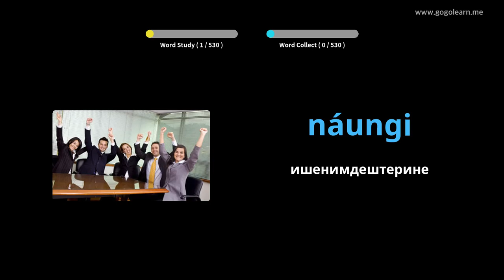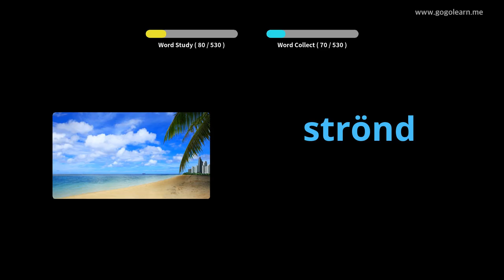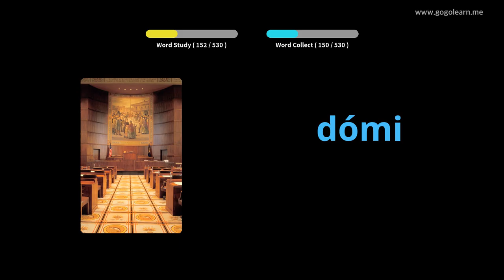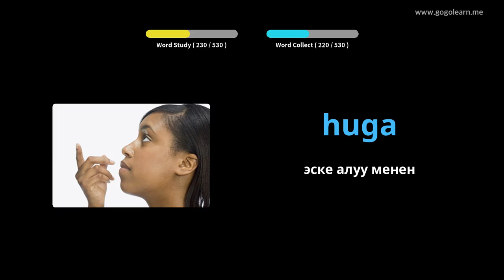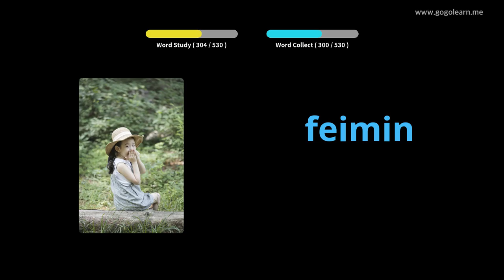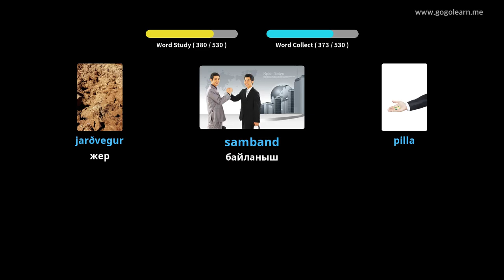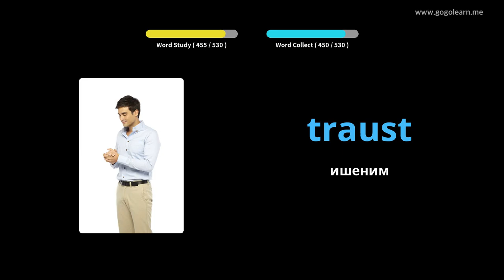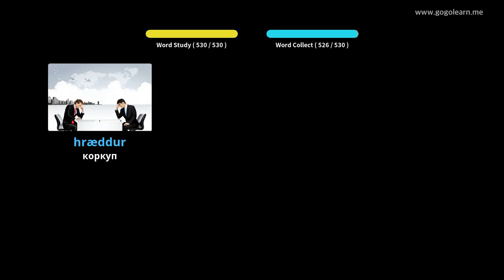Исландиянын лексика боюнча негизги орто мектеби | Golearn